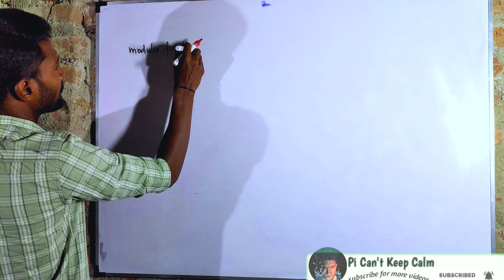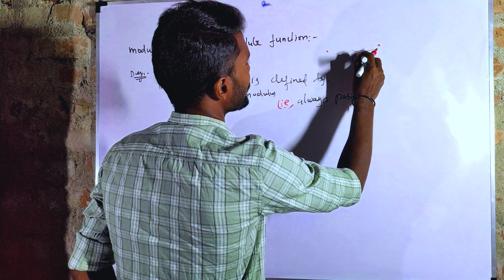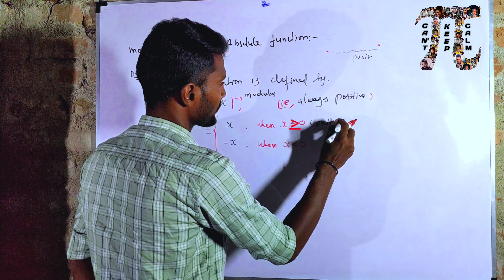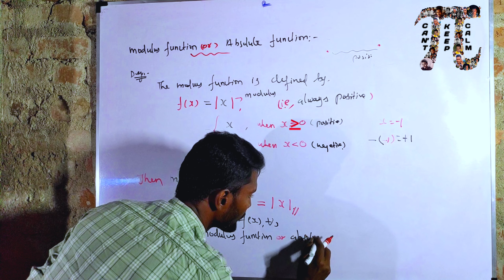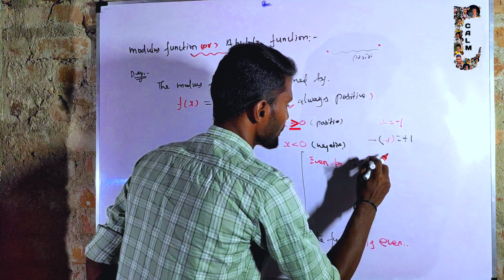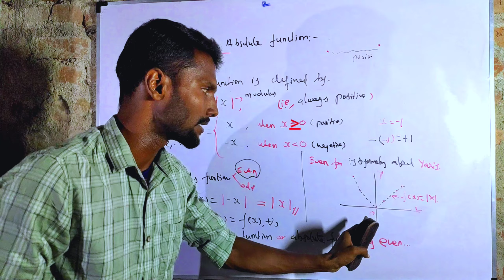Absolute functions or Modulus function |Definition|graph| even and odd funtions in tamil ( 1 of 2 )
Ask me your doubts regarding mathematics